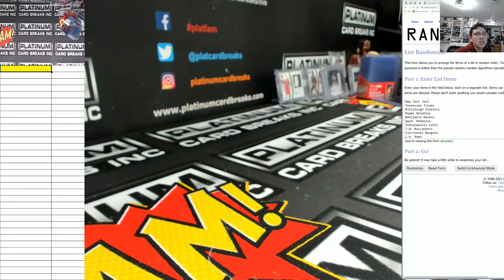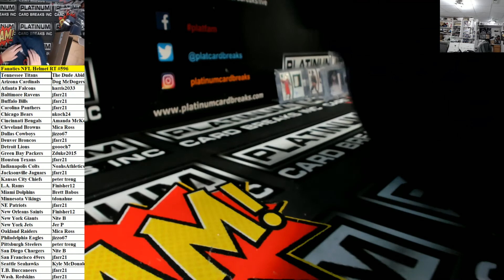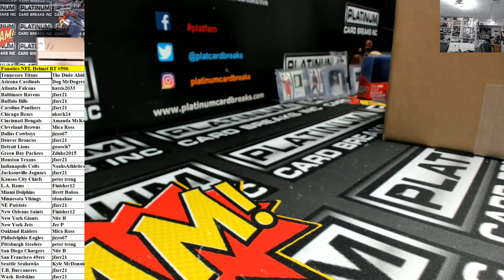Fanatics Authentic Autographed Full Size NFL Helmet Random Teams #596